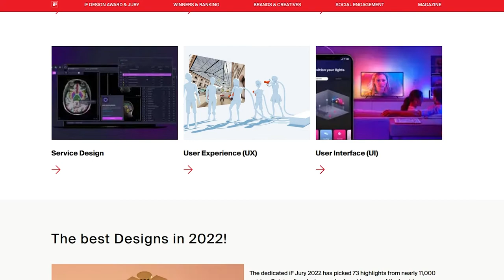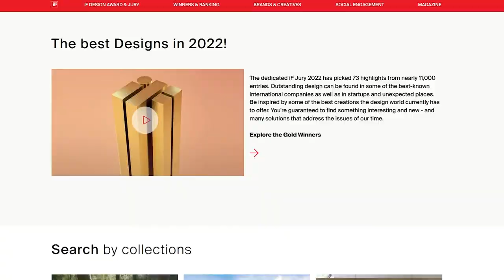Ônibus brasileiro vence prêmio de design na Alemanha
Um dos mais importantes lançamentos em carrocerias de ônibus dos últimos anos, a geração 8 da Marcopolo conquista o mundo.